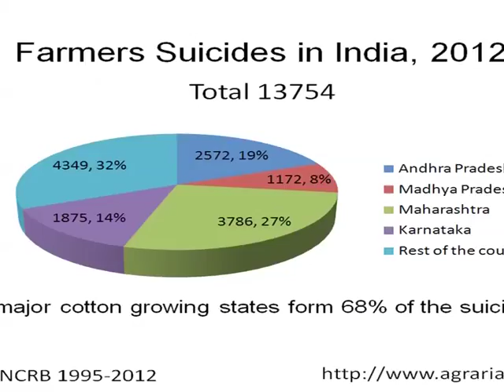105.Mangal Dhillon supports Farmer's Protest against Land aquisition Ordinance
Actor, writer, director Mangal Dhillon's request to support the farmer's protest against the Land acquisition ordinance by joining them at Jantar Mantar on 24 Feb 2015.